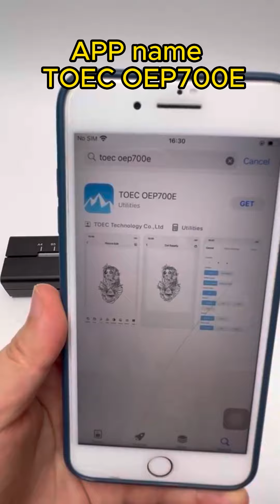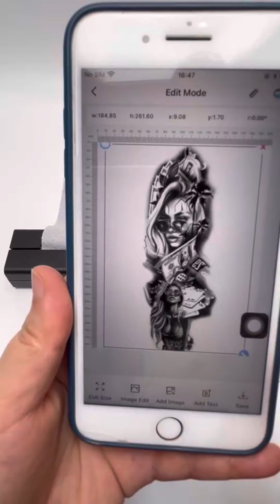2025 Upgraded Bluetooth Tattoo Stencil Printer Stencil with Elaborate Shadow Printing Demo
LifeBasis OEP700E bluetooth tattoo stencil printer is 2025 upgraded version tattoo printer. Super lightweight, sleek and portable. Comparing with other bluetooth printer, OEP700E prints not only stencil with simple/complex lines, but also stencils with elaborate shadow!